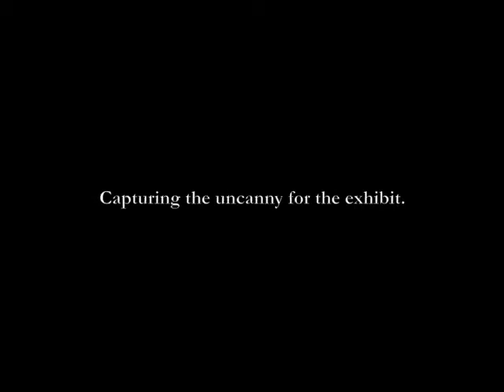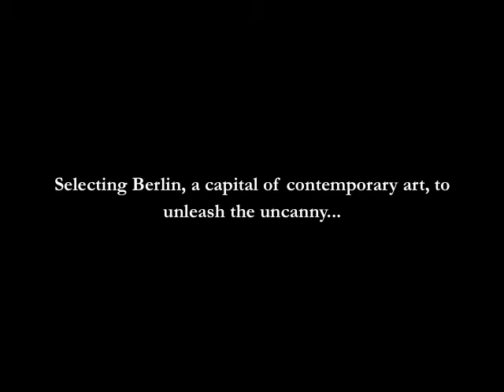Through the Looking Glass at me Collectors Room Berlin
Interview with the curators of Through the Looking Glass at me Collectors Room Berlin: Nóra Belovai, Rianne Groen and Marte Elisabeth Paulssen. Interview by Julie Anne Miranda-Brobeck, 19 April 2012. berlin-artparasites